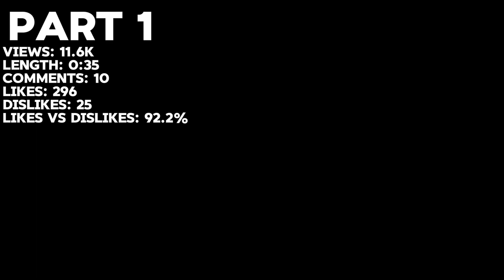THE BEST THING ABOUT EVERY GEOMETRY DASH LEVEL (PARTS 1-7)